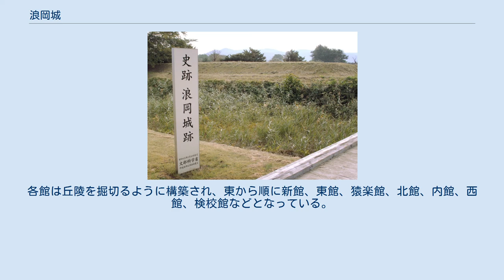浪岡城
浪岡城（なみおかじょう）は、青森県青森市浪岡（旧南津軽郡浪岡町）にかつて存在した日本の城（平城）。
1460年代に浪岡北畠氏によって築城され、1578年に大浦為信に攻められ落城した。
 1940年（昭和15年）2月10日に青森県内で初めて国の史跡に指定された。
 現在は跡地の北側を青森県道27号青森浪岡線が通る。
北東へと続く丘陵の南端に位置し、城の南側の急峻な崖下には浪岡川と正平津川が流れていて天然の堀と水源を兼ねていた。
 築城以前は、1373年（文中2年）に平安京を模して敷地の四隅に祇園（現・北中野広峰神社）、八幡（現・浪岡八幡宮）、加茂（現・五本松加茂神社）、春日（現在は廃社）の各神社が配置されていた。
その後、北畠家の支族である浪岡北畠氏の居城として長禄年間、応仁年間、または文明年間のいずれかに北畠氏4代北畠顕義によって建造された。
中で応仁期が有力とされる。
1578年（天正6年）浪岡北畠氏9代北畠顕村の代に大浦為信（後の津軽為信）によって攻められ落城した。
現在、跡地には出土した遺物などを展示する「中世の館」や土塁、堀跡などがある。
 2017年（平成29年）4月6日、続日本100名城（103番）に選定された。
 東西1,200m、南北600mの敷地を持ち、幅10 - 30mの二重堀で分けられた8つの館（郭）があった。
各館は丘陵を掘切るように構築され、東から順に新館、東館、猿楽館、北館、内館、西館、検校館などとなっている。
下にその詳細を示す。
 犬を連れて散歩が可能。
 青森市浪岡大字浪岡字岡田43番地